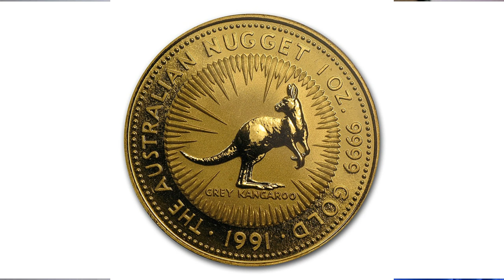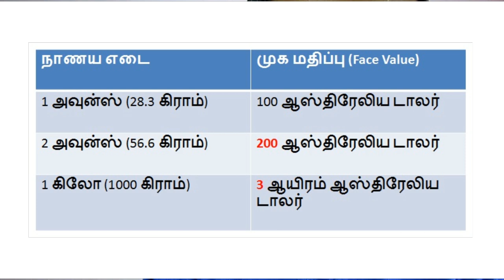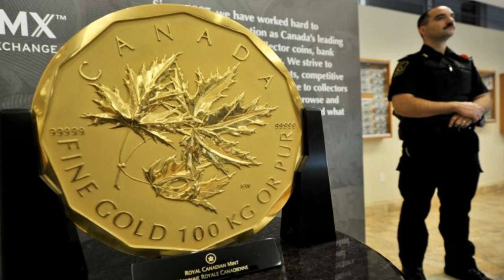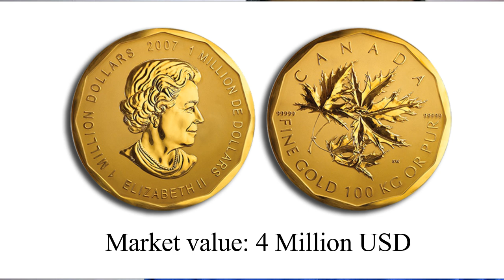உலகின் மிகப் பெரிய தங்க நாணயங்கள். World's biggest Gold coins | Payitru